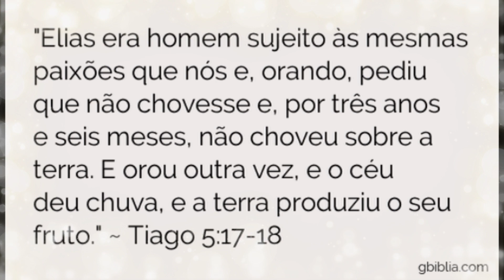Homem ora e Deus manda chuva